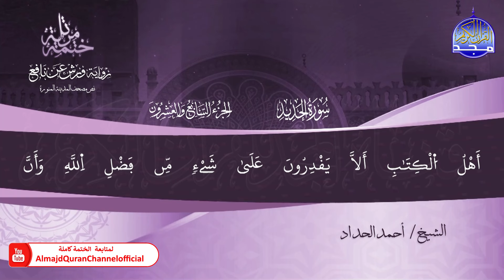ختمة قرآنية كاملة 🏵️ برواية ورش عن نافع 🏵️ جزء الذاريات 🏵️ القارئ - أحمد الحداد 🏵️ HD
هذا الفيديو من :
بصوت القارئ الشيخ  | أحمد الحداد